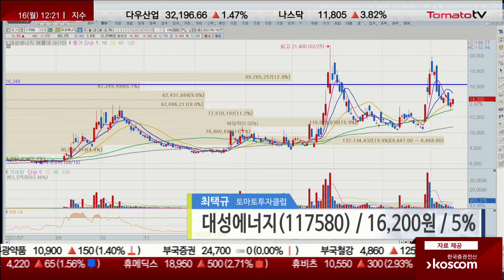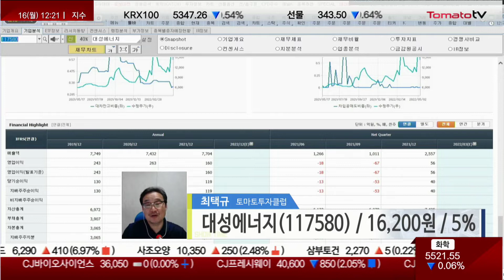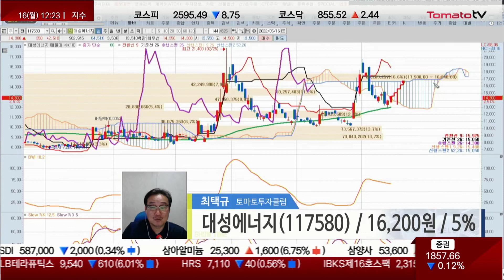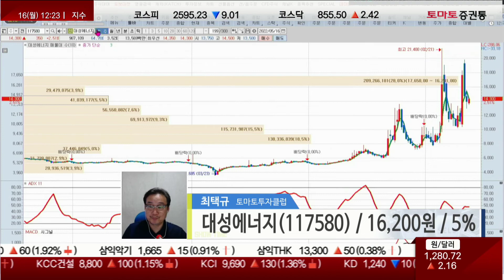대성에너지, 러시아 천연가스 공급 중단에 연일 강세